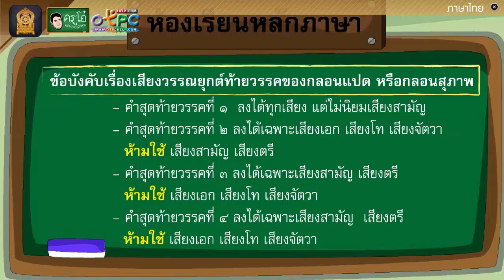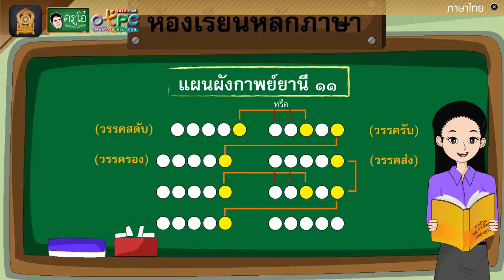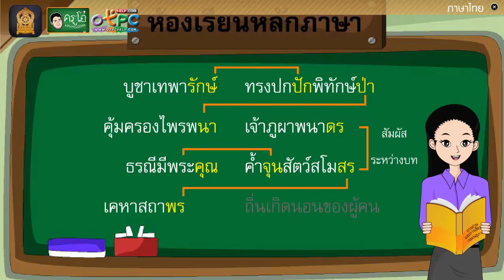คำประพันธ์ประเภทร้อยกรอง - สื่อการเรียนการสอน ภาษาไทย ป.4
ฝากติดตามเพจ/channel ด้วยครับ

สื่อการเรียนการสอน ภาษาไทย ป.4
เรื่อง คำประพันธ์ประเภทร้อยกรอง

จะได้มีคนเห็นสื่อการเรียนการสอนนี้มากขึ้น
เพื่อเป็นประโยชน์ไม่มากก็น้อย ในการเรียนการสอน
การทบทวน เป็นสื่อการสอน เป็นสื่อการเรียน ถือว่าท่าน
ได้ช่วยสนับสนุนการเรียนการสอนให้เด็กไทย หรือคนที่ยัง
ไม่รู้ว่ามีช่องเผื่อแพร่สื่อเหล่านี้ครับผม